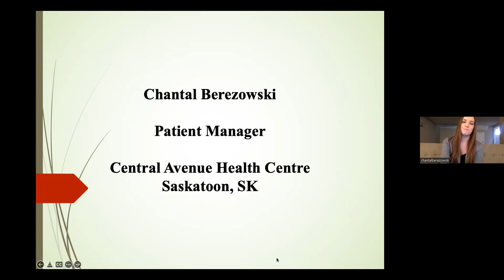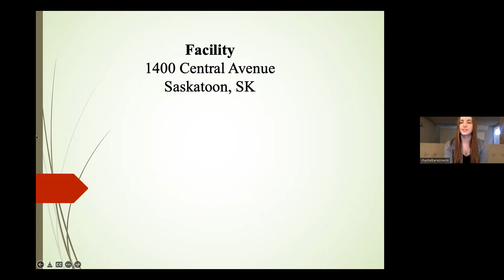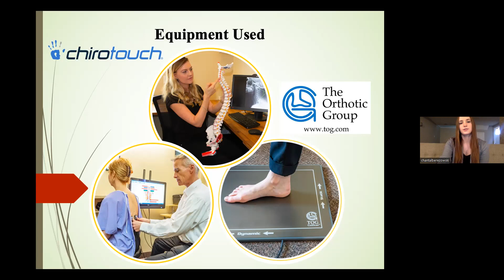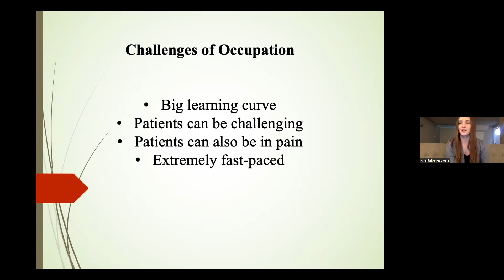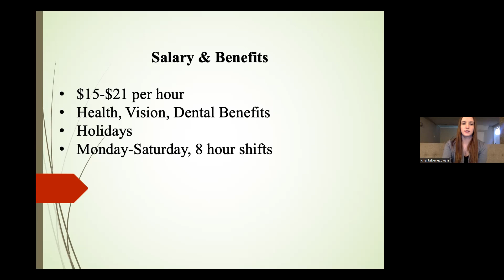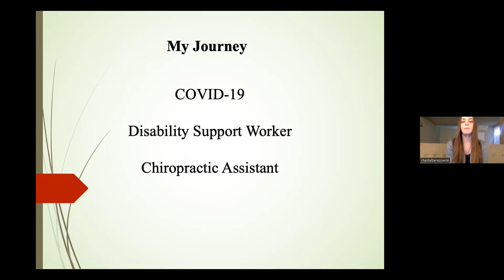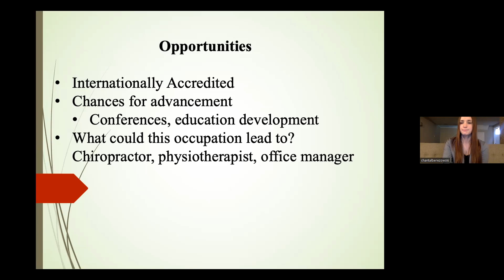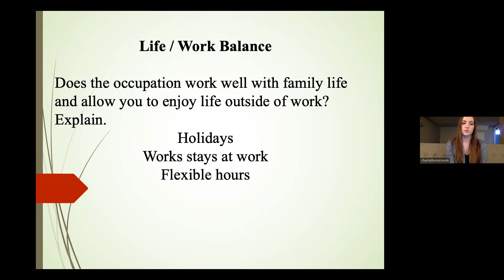24.12 Chiropractic Assistant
Join Chantal Berezowski as she tells us about her job as a chiropractic assistant.  With her degree in Kinesiology from the University of Regina, she has found her passion working with patients in this caring profession.